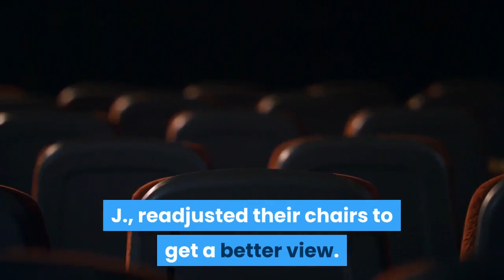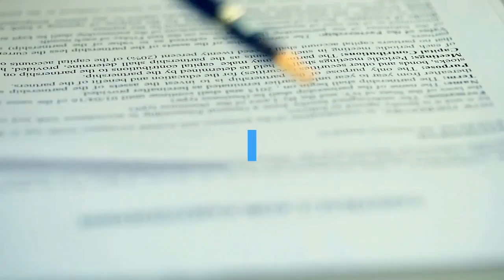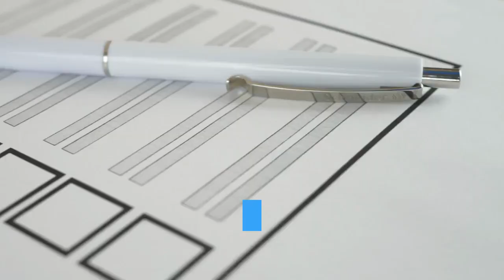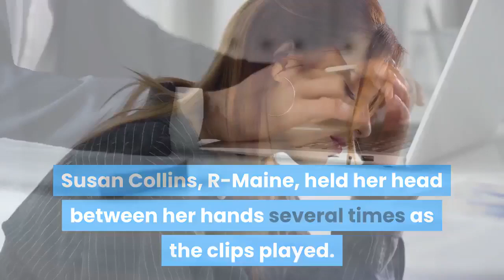'A lot of emotion' Violent footage at impeachment trial shakes Democrats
The Senate chamber went quiet Wednesday as the first pieces of never-before-seen video footage were shown on the second day of the impeachment trial of former President Donald Trump. All turned their heads, almost in one motion, as the first radio transmissions and video footage played loudly on a pair of TVs in the chamber. Nearly every senator sat attentively, and some, including Sen. Cory Booker, D-N. J., readjusted their chairs to get a better view. Several senators in the back row of the chamber, including  Democrat Mark Warner of Virginia, stood for several minutes to see the screens. House impeachment managers, who are acting as prosecutors in the trial, played video of rioters brawling with police outside the Capitol, smashing windows to climb inside and rampaging through the halls with bats and poles, saying they were looking for Vice President Mike Pence and House Speaker Nancy Pelosi, D-Calif. But by Thursday, the tone of the chamber had turned. Several Republican senators seemed less engaged than in the previous two days. As impeachment manager Rep. David Cicilline, D-R. I., spoke about the trauma faced by congressional staffers, more than a dozen Republican senators opted to view the trial from a room beside the Senate chamber rather than inside. Senators pensively tapped their feet on the ground, and only a few Republicans, including Sens. Bill Cassidy and Mike Lee, were taking notes. Sen. Tom Cotton, R-Ark., flipped a stack of papers back and forth, reading through his materials rather than watching Cicilline. Sen. Rick Scott, R-Fla., had a blank map of Asia on his desk and was writing on it. While some senators seemed to be losing interest at times, their attention returned at a few key moments, including when managers played video of rioters screaming “fight for Trump.” Sen. Mitt Romney, R-Utah, looked pensive as video of a rioter saying "we were invited here" played. Wednesday's previously unseen footage without question shook several senators. Video showed gallows built outside the Capitol as rioters chanted “Hang Mike Pence” and “Bring out Pence.” As they swarmed throughout the building, rioters shouted that they were looking for Pelosi, calling her "crazy Nancy."The impeachment managers also showed security footage of staffers rushing to safety, locking themselves in rooms just minutes before rioters entered Pelosi's offices. Stacey Plaskett, a House impeachment manager and Democratic delegate from the Virgin Islands, played audio Wednesday from one of Pelosi's aides pleading in a whisper for help in a phone call after staff members barricaded themselves in a conference room."They're pounding on the doors trying to find her," the staffer whispered into the phone. Senators mostly remained motionless. Some jotted notes, others leaned in toward the screens, and many whispered to one another as videos were shown. Susan Collins, R-Maine, held her head between her hands several times as the clips played. She at times took notes.